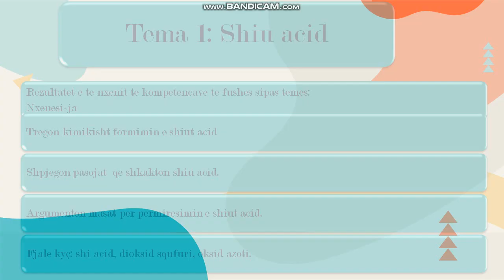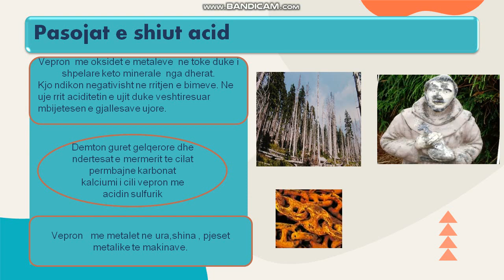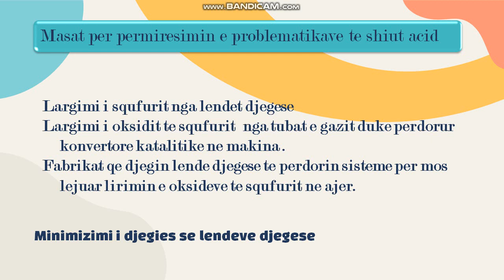KIMI 8- Shiu acid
LËNDA: KIMI
KLASA: 8
TEMA: SHIU ACID
FUSHA: SHKENCA NATYRORE
SHKOLLA: "KOLI SAKO" DIVJAKË
MËSUESE: IDA HOXHA